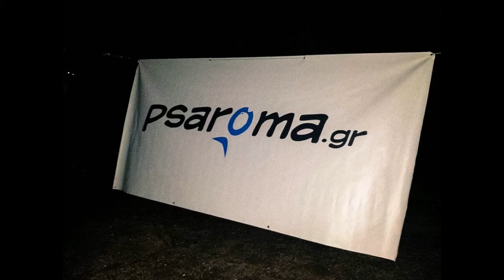5 psaroma gr3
Όλες η φωτογραφίες από την 5η ψαρευτική συνάντηση του psaroma.gr.
Γιατί η ζωή είναι ψ άρωμα!